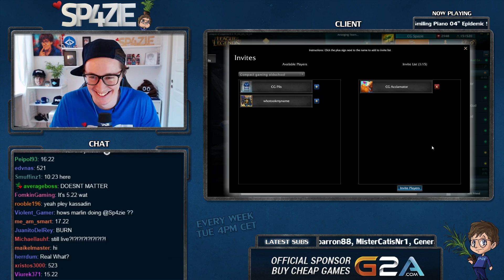♥ Stream Derp - #135 TWISTED TREELINE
Live every Tuesday from 4PM CET ▲